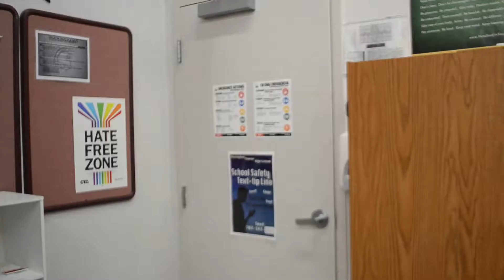Natalie Mifflin's BCMHS Secretary Campaign Speech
Ladies and Gentlemen! You could have been anywhere in the world today, but you've ended up here. ARE YOU READY FOR A CAMPAIGN SPEECH?!
     It's election time again! That's right, all offices including President, Vice President, Treasurer, and Secretary are up for voting. Vote Natalie Mifflin for Secretary of BCMHS's 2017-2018 school year.